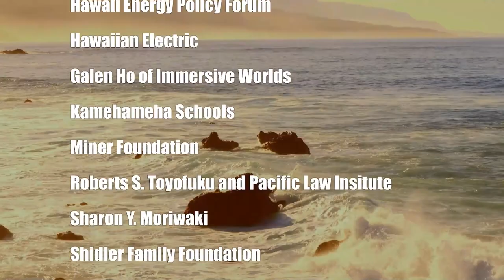Why Haven’t we Seen Home Foreclosure (The Prince Of Investment)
With rising inflation and unemployment, why haven’t we seen home foreclosures?